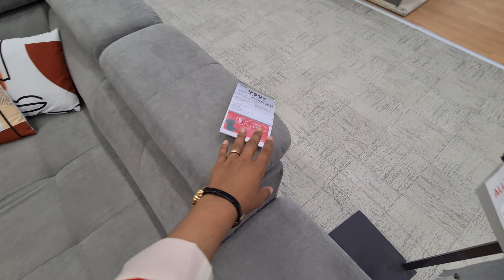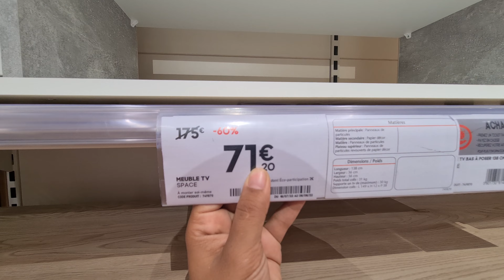CONFORAMA😱PROMO JUSQU'À-60% 30.07.22 CANAPÉ/ SÉJOUR